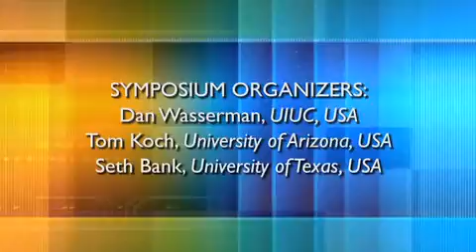50th Anniversary of the Semiconductor Laser Symposium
Seth Bank, CLEO Subcommittee Chair, reviews highlights of this Special Symposium.  A prestigious list of invited speakers plan to discuss major milestones in semiconductor laser technology.